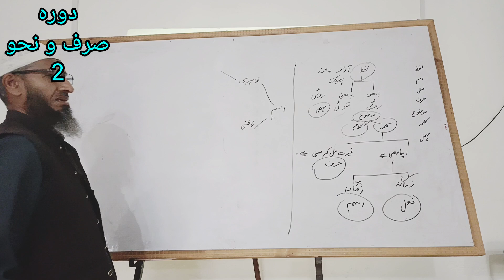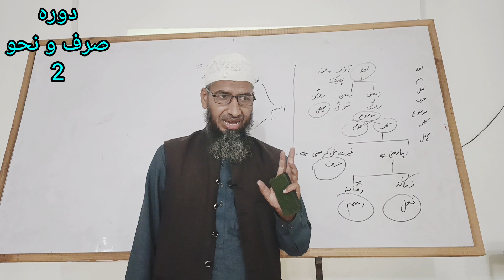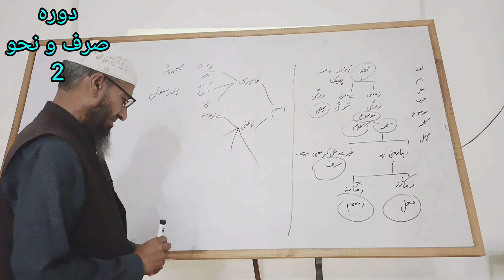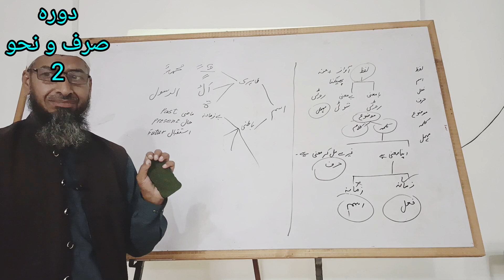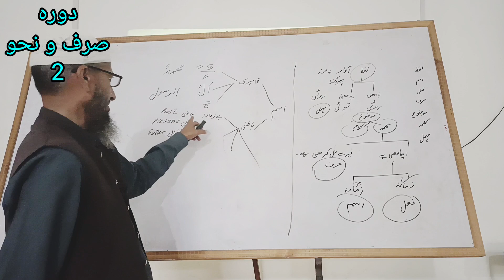دورہ صرف و نحو 2 how to learn Arabic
عربی62 how to learn Arabic
 عربی 61 how to learn Arabic
Fayl e lazim ki quraan e Kareem say mashq
Quraanic misaloun say Arabi Grammar ki wzahat
Fayl fail aur mutaaliq e fayl
grammar arabicgrammar how to learn Arabic Grammar quraanic Grammar
Arbi kysy seekhyn
Arabi seekhiy
Arabi seekhny ka asaan tareeqa
Arabi class
Asaan Arabi coarse
Quraan ki zubaan
Piyary nabi ki piyari zubaan
Jannat ki zubaan
Aaow arabi seekho
How to understand quraan hadeeth
Arabic language learning course
Lesson no 58
مبادی الترجمۃ العربیۃ از عاصم الحداد
الترجمۃ العربیۃ از مسعود عالم ندوی
معلم عبدالرشید ساجد دارالاسلام جوھرآباد ضلع خوشاب پنجاب پاکستان
مؤثر اور سائنٹیفک تدریس قواعدِ زبان عربی
عربی سے اردو مشق
اُردو سے عربی مشق
استقرائی طریقہ تدریس
استدراجی طریقہ تدریس
قواعدِ عربی کی تفہیم
عربی کلاس
عربی کورس
عربی زبان،قرآن کی زبان ، عربوں کی زبان ، جنت کی زبان سیکھنے کا آسان طریقہ
عربی سیکھیں ، قرآن و حدیث سمجھیں، رب کا پیغام ، رسول صلی اللہ علیہ وسلم کا فرمان سمجھیں
صرف و نحو کا آسان کورس
دینی مدارس کے طلبہ درسِ نظامی کے طلبہ ، عربی فاضل کے طلبہ ، اسلامیات اور اسلامک اسٹڈیز کے طالب علموں ، سی ایس ایس کی تیاری کرنے والے امیدوار ون کے لیے آسان عربی گرامر کورس
مختصر عربی کورس
قرآن فہمی کے شائقین کے لیے آسان طریقہ تدریس کے ساتھ مختصر عربی گرامر کورس
Asaan tareeqa Sy Arabic Grammar seekhyn
Arabi qwaid e zubaan lesson
Short lecture on Arabic Grammar
Sentences of Arabic pronouns
Arabic to Urdu and Urdu to Arabic sentences
Exercise of Arabic pronouns
Jumla ismia
Mubtada jab zameer ho
Teacher and lecturer Abdul Rasheed Sajid darulislaam jauharabad district khushaab panjab Pakistan
60 ghanty ka asaan Arabi coarse
Learn and teach Arabic Grammar, quraanic Grammar in 60 hours
عربی سیکھیے
عربی سیکھیں
قرآنی زبان سیکھیں
قواعدِ زبان قرآن
آسان طریقہ عربی گرامر
آسان صرف و نحو
الصرف و النحو
علم النحو
قوانینِ زبان عربی
اصول و قواعد عربی
Learn Arabic Grammar
Arabi seekhyn
Asaan Arabi seekhiy
قرآن سمجھنا آسان ھے
پیارے رسول صلی اللہ علیہ وسلم کی پیاری زبان سیکھیے
فعلِ لازم کی مثالیں قرآن کریم سے
فعل ، فاعل اور متعلق سے مل کر جملہ فعلیہ خبریہ